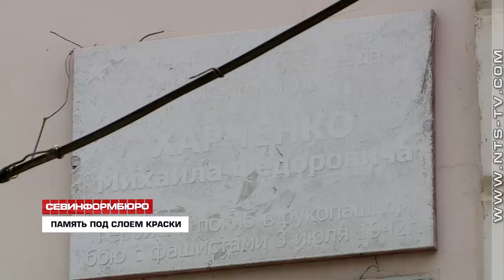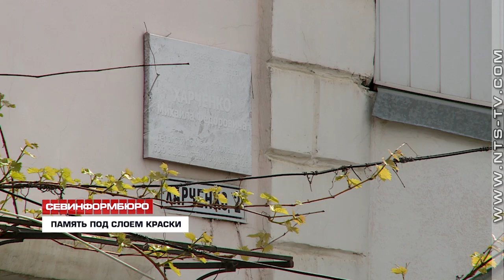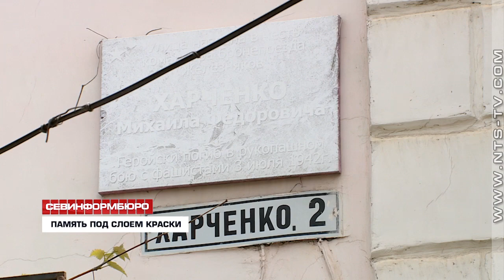В Севастополе закрасили памятную доску командира бронепоезда «Железняков»